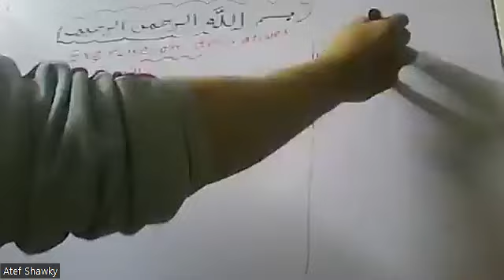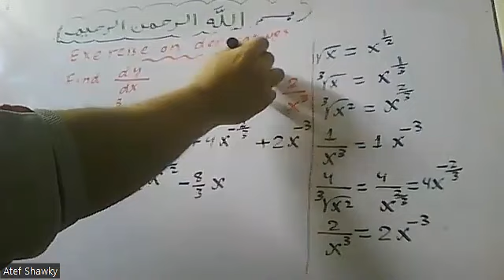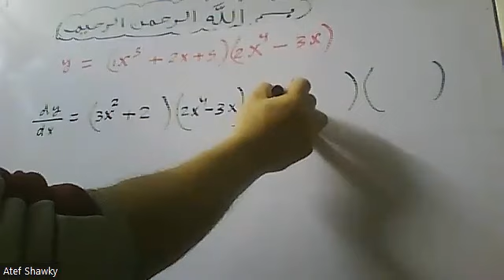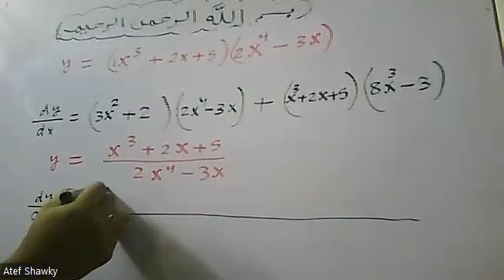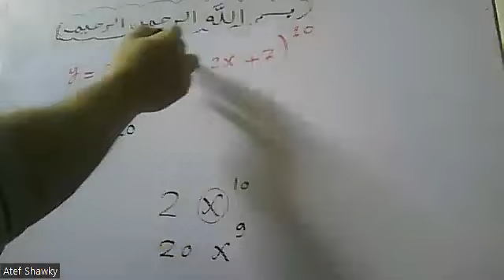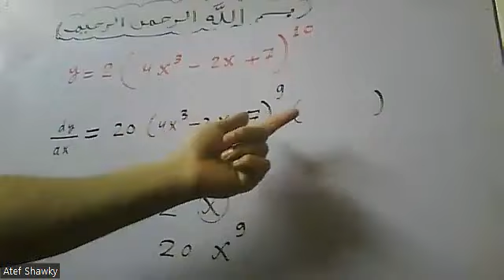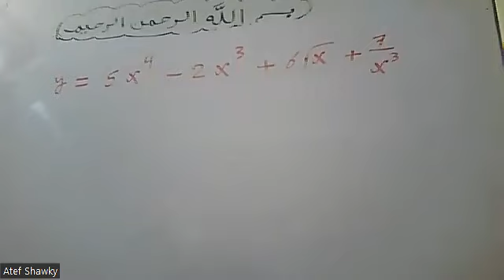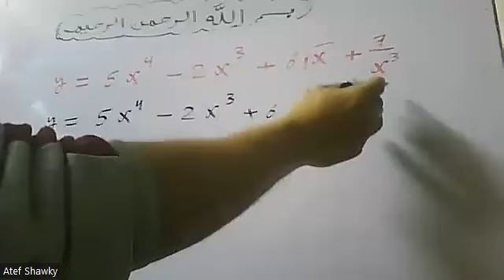Exercise on Derivatives of functions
إعداد مستر| عاطف شوقي | تدريس | حضوري   |أونلاين | واتساب 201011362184+
تدريس ماث ورياضيات وإحصاء ورياضة مالية وبحتة وتطبيقية وجميع فروع الرياضيات الأخري باللغتين العربية والإنجليزية
السلام عليكم ورحمه الله وبركاته بفضل من الله ستجد هنا إن شاء الله كل ماتحتاجه في الرياضيات أو Math  لأي مرحلة وأي صف وأي نوع تعليم إن شاء الله
هذه لينكات  فيديوهات  مراجعة (رياضيات & إحصاء & رياضة مالية &  Math )    للترمين   لجميع  المراحل  عربي  ولغات  ( حضانة - ابتدائي - اعدادي - ثانوي – جامعات – كورسات تدريس ماث – مناهج دول عربية وأجنبية و دولية  – American Diploma – IGCSE –  Canadian Diploma – IB  -   وغيرها  الكثير إن شاء الله )
** ملحوظات هامة :
(1) قد تجد حضرتك فيديوهات لصفوف سابقة موجودة مع فيديوهات الصف المطلوب وذلك لمراجعة اساسيات تستخدم في الصف المطلوب
(2) قوائم التشغيل الأتية هي بعض من قوائم التشغيل  الموجودة بالقناة وليست كلها ولمشاهدة كل قوائم التشغيل حضرتك ادخل علي قوائم التشغيل تحت إسم القناة ستجد إن شاء الله أي مرحلة أو صف تريده وأي كلية  ترم أول أو ثاني باللغتين العربية والإنجليزية
للمزيد من قوائم التشغيل حضرتك  ادخل في القناة علي قوائم التشغيل Play lists  لتجد كل ماتحتاجه في الرياضيات  أو
ال  Math